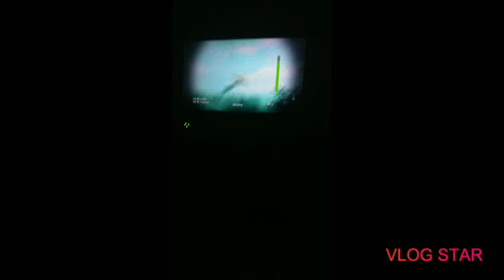July 23, 2019